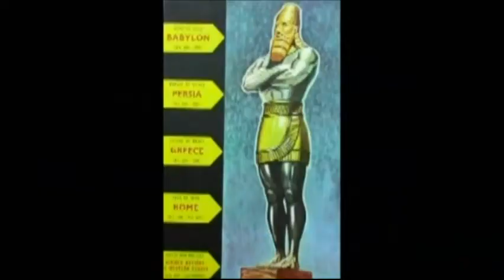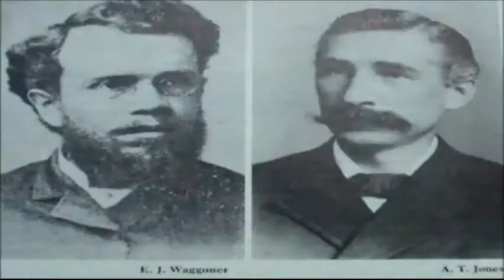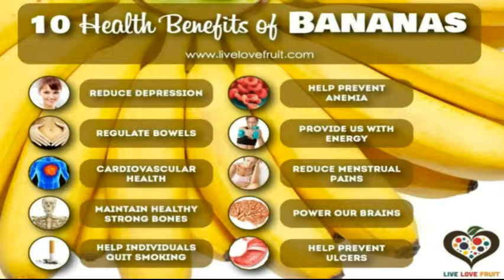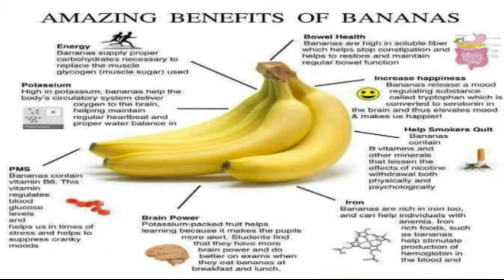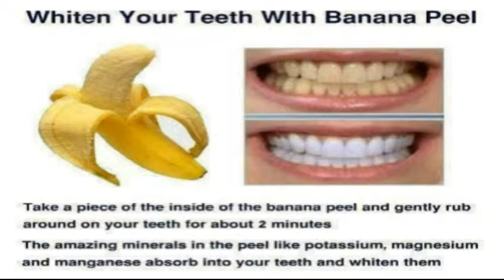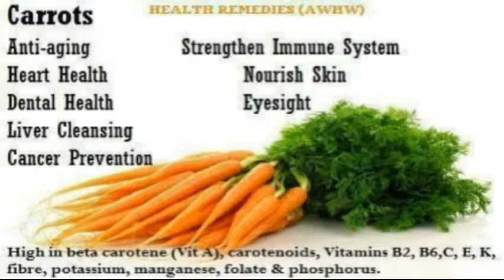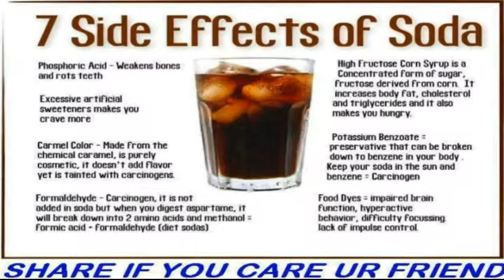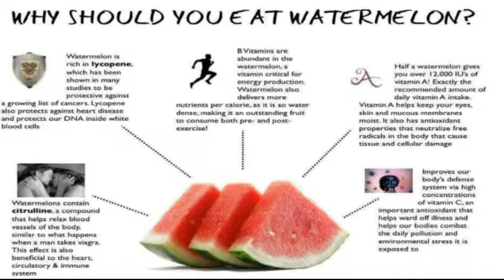Escape For Thy Life TV Ep 55 Food As Medicine TSDA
Just in case this video may contain copyrighted material, although this has been studiously avoided,